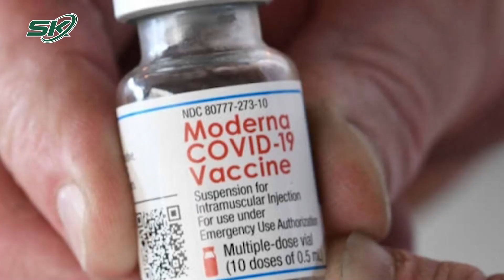Quảng Ninh Tiên Phong Triển Khai Tiêm Vaccine Moderna Cho Trẻ Lớp 6 | SKĐS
SKĐS | Ngày 14/4, Quảng Ninh là địa phương đầu tiên sẽ triển khai chiến dịch tiêm vắc-xin Covid-19 cho trẻ từ 5 đến dưới 12 tuổi. Trong tuần tới, việc tiêm chủng cho nhóm trẻ này được thực hiện đồng loạt trên toàn quốc

Mời quý vị và các bạn xem thêm: Vụ Cháy Biệt Thự Ở Quảng Ninh: Căn Nhà Là “Lâu Đài” Nguy Nga Của Đại Gia Ngành Than